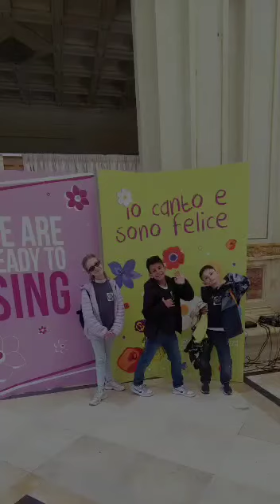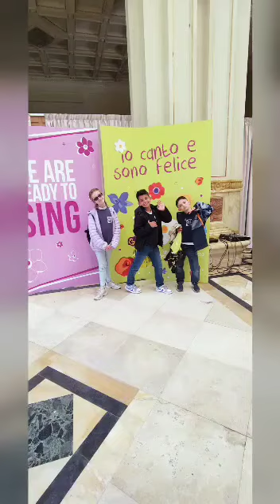festival primavera 2023